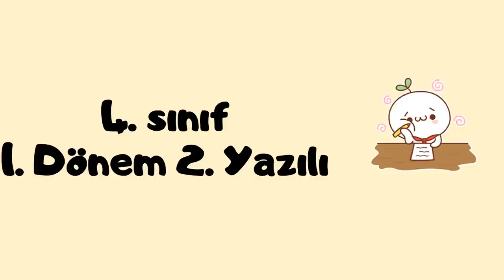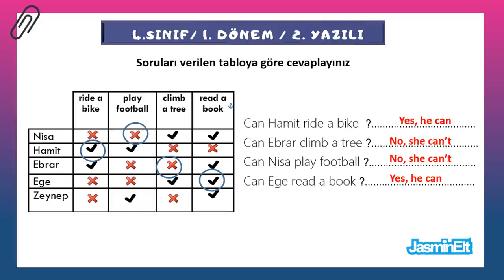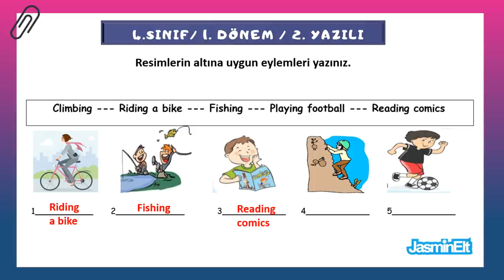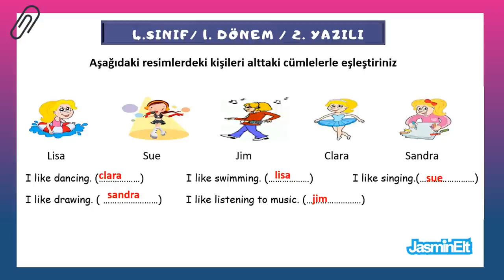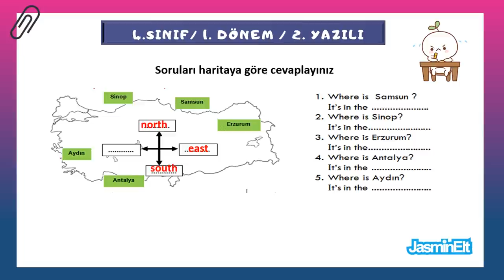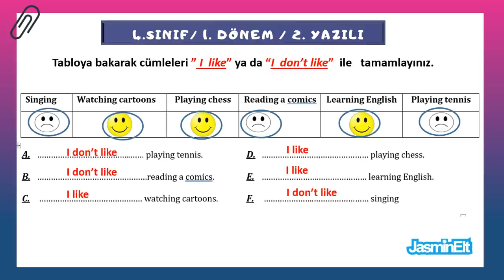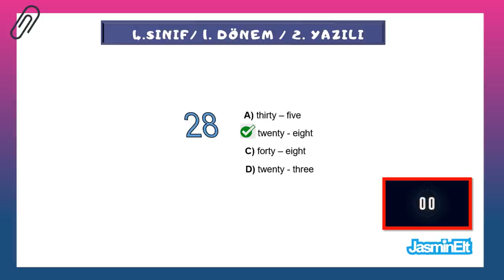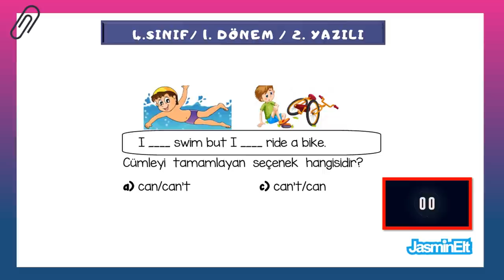4. SINIF İNGİLİZCE 1. DÖNEM 2. YAZILI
4.sınıf ingilizce 1.dönem 2.yazılı soruları ve cevapları bu videoda.
4. sınıf ingilizce 1. dönem 2. yazılı
4. sınıf 1. dönem 2. yazılı
4.sınıf ingilizce 1.dönem 2.yazılı
4.sınıf ingilizce 1.dönem 2.yazılı